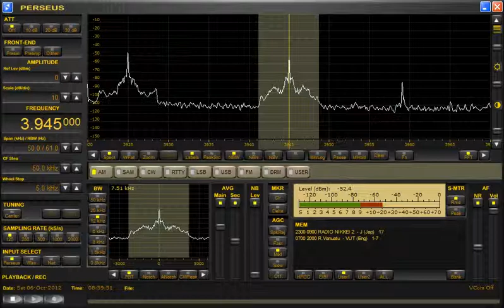3945kHz Nikkei Radio Broadcasting Corporation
Tonight is special! "The Beatles"
Reception Date&Time is UT.
Date.Saturday 6-October-2012
Time.08:34~09:00 c/off（17:34~18:00c/off JST）
Antenna：ALA1530S+（ENE-WSW）
Language：Last announcement is Japanese.
Location：Central Japan
Listening Sound：BOSE LS-6